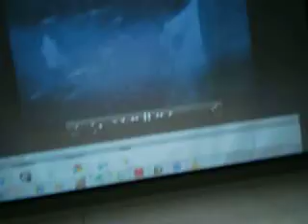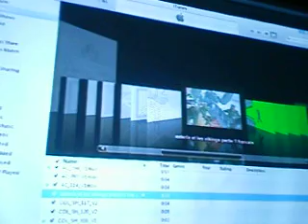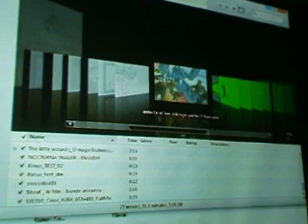Jingjok Film Animation Studio @ KMITL 1/13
คุณจิ้งจก ดาราพร พัฒลากุล เอนิเมเตอร์และผู้อำนวยการผลิต Animation ฝั่งยุโรปหลายเรื่อง มา workshop โครงการเยาวชนไทยมีฝีมือที่ห้องฉายภาพยนตร์ 102 อาคารเรียนรวม คณะสถาปัตยกรรมศาสตร์ สจล.ในวิชาการผลิตภาพยนตร์ Film Production วันจันทร์ที่ 23 ก.ค. 2555

JingjokFilm has subcontract with biggest Europeon studio on most expensive animated feature film , based on the hugely popular comic book character. We are working on 25 minutes of the film for character's animation and 15 minutes of effect. We are doing the quality standards of " high end " international animated feature film ( ref. as we worked on " Help I'm a Fish ").